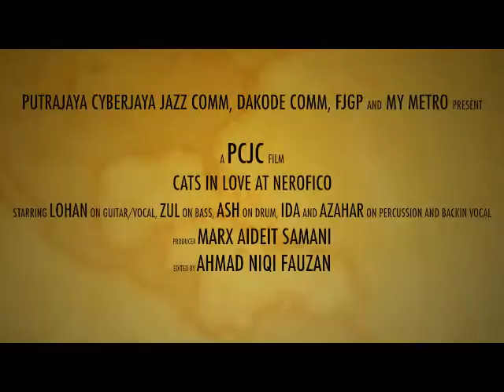Cats In Love - Inside the Blue (original composition)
/Song:  Inside The Blue
/Composer:  Cats in Love

/Performers
/Group:  Cats in Love
/Lohan - Guitar/Vocals
/Zulhilmy Zulkifli - Bass
/Ashwin Gobinath - Drums
/Ida Jamaluddin - background vocals
/Zaha Dulla - background vocals

/Event:  Cats in Love @ Nerefico
/Venue:  Nerefico, Damansara, Kuala Lumpur, Malaysia